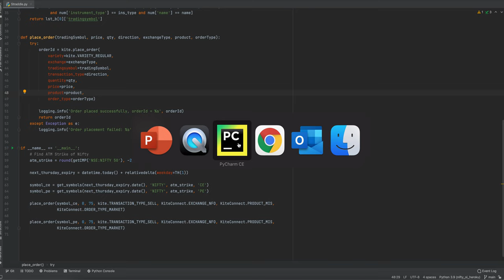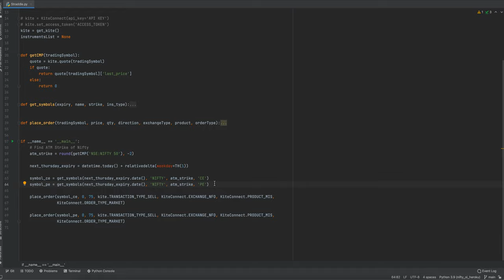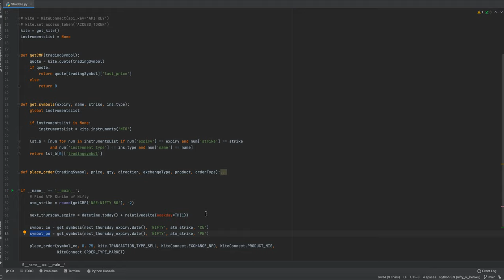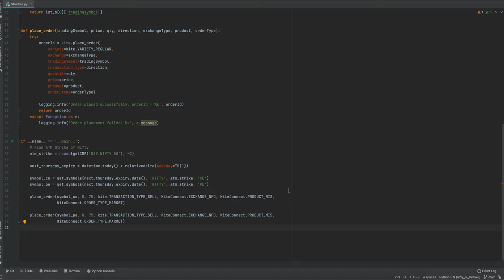Python Algo trading: Straddle Automation Trading using Zerodha API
Straddle Automation Trading using Zerodha KiteConnect API and Python

Algo Trading for Zerodha KiteConnect API using Python of Short Straddle Strategy

Below books are really helpful to learn python:

► Learning Python

► Head First Python